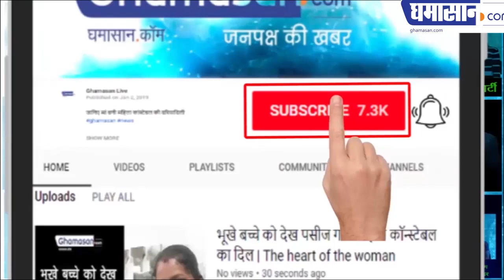कृषि महाविद्यालय इंदौर के आंदोलनकारी एवं यहां के छात्र अनिल मालवीय से सीधी बात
कृषि महाविद्यालय इंदौर के आंदोलनकारी
एवं यहां के छात्र अनिल मालवीय से सीधी बात